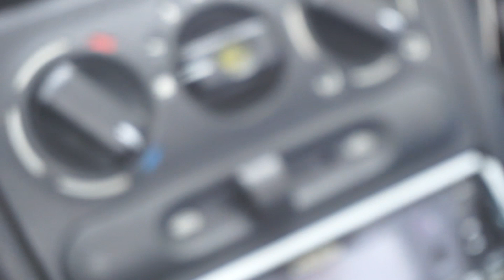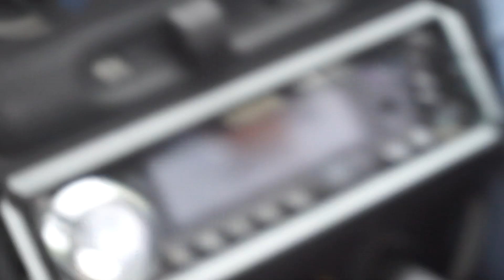DÉLUTÁNI VLOG | 2020.05.27.